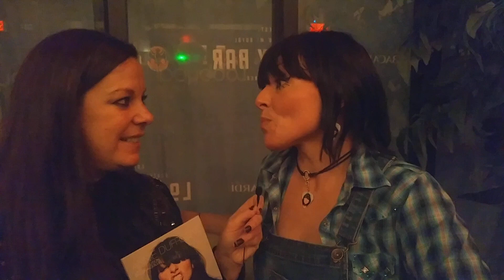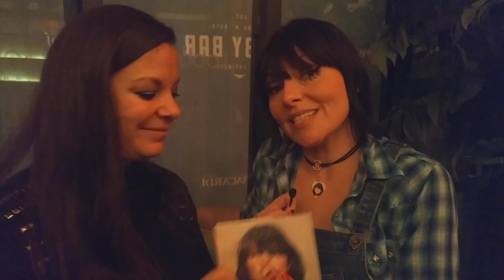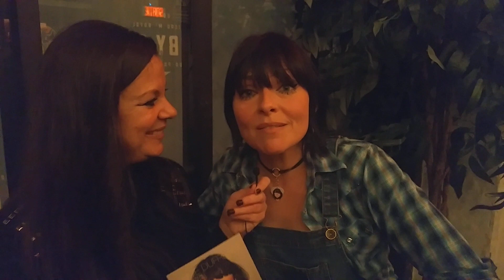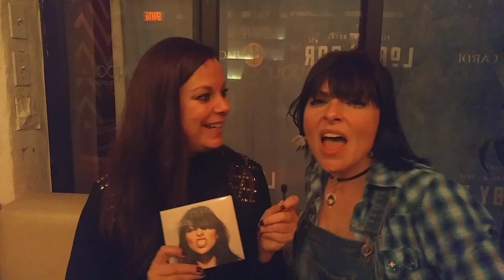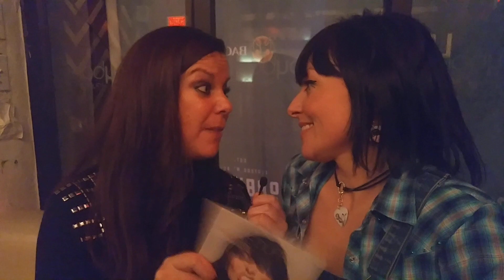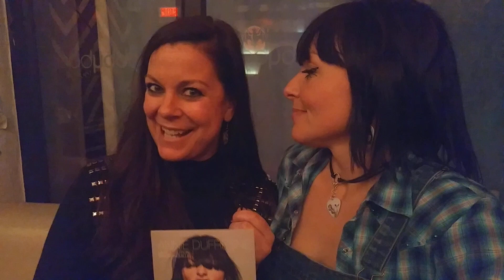Annie Dufresne lance son 4e album La révolution pas tranquille au Isabelle Juneau Show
Entrevue invitée Annie Dufresne au Isabelle Juneau Show